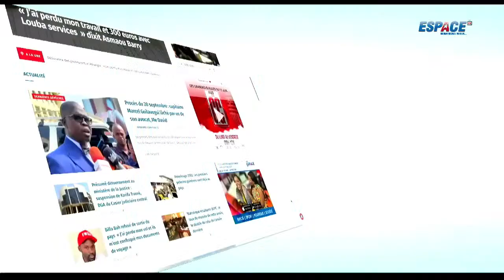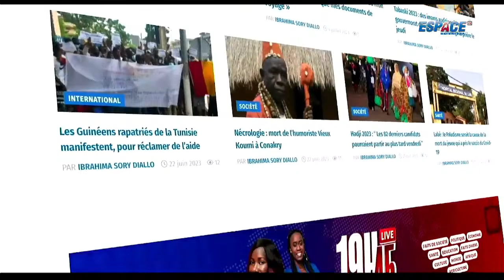🔴 Le 19 Heures 45 - JT du 27 Mars 2024 • ESPACE TV GUINEE